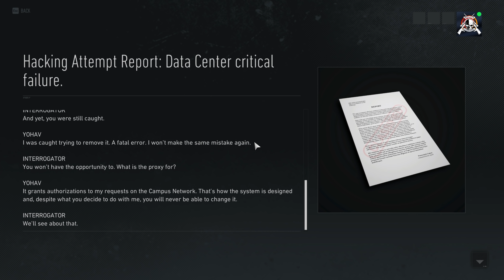Ghost Recon Breakpoint| Searching for Christina Cromwell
What started off as a stealthy mission searching for the elusive Dr Christina Cromwell turned sour and loud pretty quickly.

Normal Norm - The Not So Normal Gamer

Power Supply:Corsair RM850w
Processor: I9 9900k
Cooling: Corsair H105I AIO
Ram: 32GB Corsair Vengeance LPX DDR4 3200Mhz
Motherboard: Asus ROG Maximus XI Hero Z390
Graphic Card: Asus Rog Strix 2080 TI